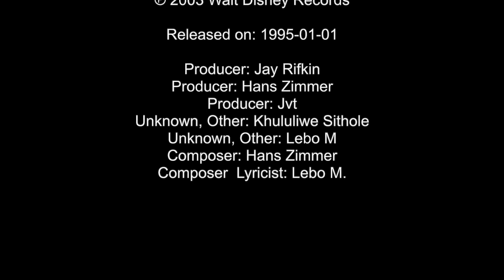Kizimkazi Mkunguni, Zanzibar, Tanzania 2023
Kizimkazi Mkunguni to wioska rybacka na południowym wybrzeżu Zanzibaru w Tanzanii , niegdyś miasto otoczone murami. W ostatnich latach Kizimkazi stało się główną atrakcją turystyczną , ponieważ organizowane są codzienne wycieczki łodzią, aby obejrzeć delfiny butlonose, odwiedzić wyspę piaskową czy podziwiać lasy namorzynowe. Kizimkazi jest miejscem przyjaznych ludzi, bezpieczne, gdzie zachody słońca są  najpiękniejsze na Zanzibarze.

Kizimkazi Mkunguni is a fishing village on the southern coast of Zanzibar, Tanzania, once a walled city. In recent years, Kizimkazi has become a major tourist attraction, as daily boat trips are organized to see bottlenose dolphins, visit a sand island, and admire the mangrove forests. Kizimkazi is a place of friendly people, safe, where the sunsets are the most beautiful in Zanzibar.

Kizimkazi Mkunguni ni kijiji cha wavuvi kwenye pwani ya kusini ya Zanzibar, Tanzania, ambacho hapo awali kilikuwa jiji lenye kuta. Katika miaka ya hivi karibuni, Kizimkazi imekuwa kivutio kikubwa cha watalii, kwani safari za kila siku za boti hupangwa ili kuona pomboo wa chupa, kutembelea kisiwa cha mchanga, na kustaajabia misitu ya mikoko. Kizimkazi ni mahali pa watu wenye urafiki, salama, ambapo machweo ya jua ni mazuri zaidi Zanzibar.